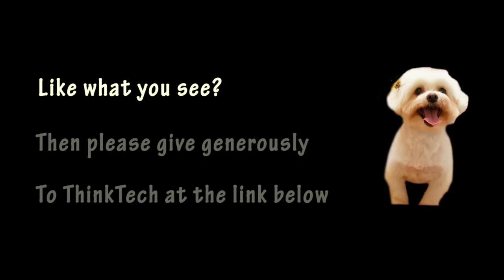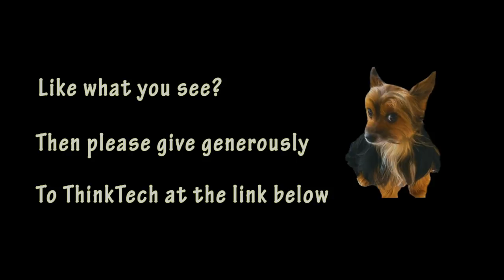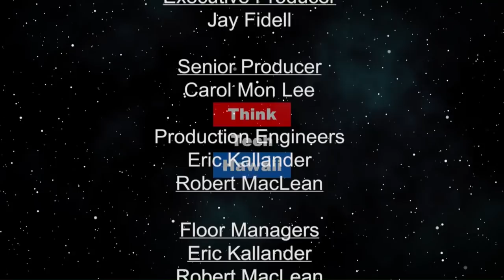Retired Police Chief Lee Donohue (Beyond the Lines)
Beyond Law Enforcement
.  We talk with Lee about his career as a police officer and his success as Honolulu‘s Chief of Police.

The host for this episode is Rusty Komori. The guest for this episode is Lee Donohue.